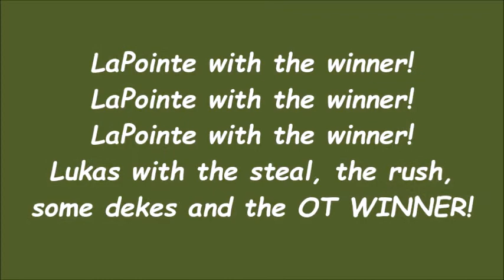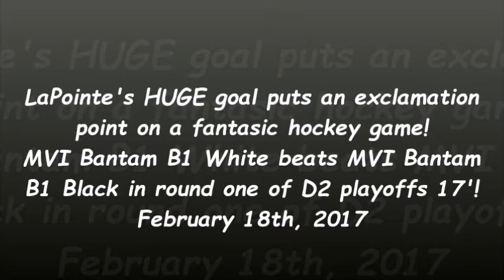LaPoint with the OT WINNER!!!